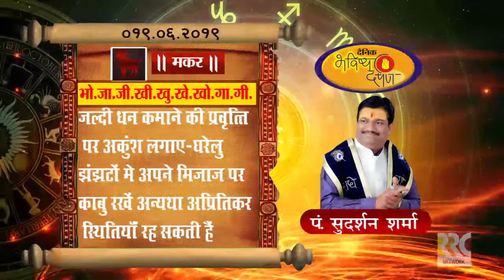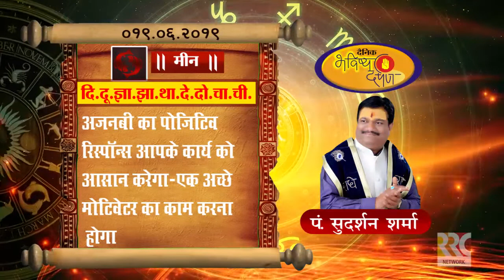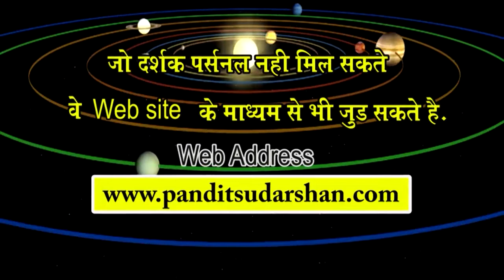आरआरसी प्रस्तुत ‘ दैनिक भविष्यदर्पण’ 19 जून 2019